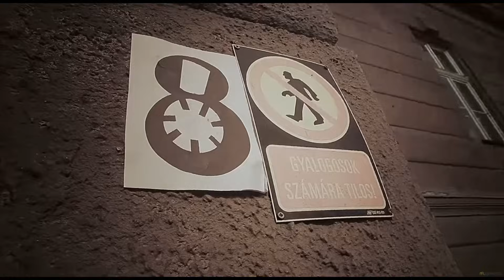AZ AK26 ÉS DOPEMAN IS RÉGI SLÁGEREKKEL OPERÁL! BOLOND AKI SÍR A HEGYEKBE FÖNN MAGYAR COVER ZENÉK 2.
Sziasztok, a mai videoban mostanában megjelent feldolgozásokról, cover zenékről volt szó. A véleményed pedig jöhet kommentben! béke

fb oldalam :
Kövess be instagramon!

Ha támogatnál és szeretnél mégtöbb videot és exclusive tartalmakat élő videokat és ha szeretnéd hogy megjelenjen a csatornán a zenéd csatlakozz tagnak!